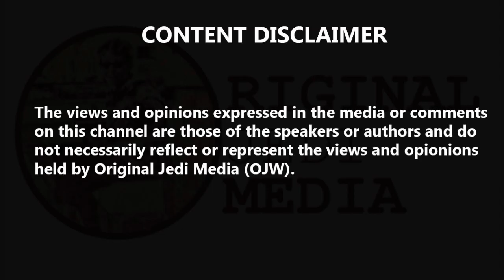Thames Valley Police Tribute to Officer Andrew Harper killed in the line of Duty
Tributes to newlywed killed in the line of duty.  A police officer who was murdered while responding to a reported burglary in Berkshire was a newlywed due to go on his honeymoon next week. PC Andrew Harper had married his wife Lissie at Ardington House in Oxfordshire just four weeks before his death. The 28-year-old's grandmother, Maureen Shrimpton, posted on Facebook: "Just a really horrible day. Our grandson Andrew was killed last night while doing his police work. So proud of him. "Our love goes to his lovely wife, Mum and Dad, brother and all of his family and friends. Love from Nan and Bubba." John Campbell, the chief constable of Thames Valley Police, said PC Harper was a "highly regarded, popular member of the team" - and the force's flags were flying at half-mast in his honour and memory. He added: "The officer was well-known across the force so it is felt very personally and it is felt very personally by the whole police family across the UK." After the wedding, Mrs Harper had written: "I can't believe our wedding was almost two weeks ago, we have just had a sneaky peak of some of our photos from our amazing photographer, so get ready for wedding spam. "Thank you so much to everyone who came and who helped to make it the most perfect day, The sun was shining and the venue was incredible. We could not have asked for more." His mother Deborah Adlam had also shared a picture with her son on Facebook - telling friends she was "so proud" of him. Other relatives have said that the couple had a "dream wedding". PC Harper was also preparing to take on a huge challenge for charity - a 20-mile, 200-obstacle race - that was due to take place in May next year. A Virgin fundraising page shows that he was hoping to raise £500 for a children's cancer charity. He had written: "Personally I have never been much of a runner - the longest I've ever done to date being 10K however I have decided to run... to try and help save the lives of children with cancer and keep families together. Even if only one child benefits then it will be well and truly worth it. "Wherever possible, please support me in this goal and help us fight for those who can't fight for themselves." The Police Roll of Honour Trust, which commends officers who have died in the line of duty, has said PC Harper's death will be recorded on the list, adding: "His service and sacrifice will never be forgotten". PC Harper is the first officer to be killed on duty since March 2017, when unarmed Pc Keith Palmer was stabbed by Khalid Masood during the Westminster Bridge terror attack. At a news conference, Thames Valley Police said it is believed that PC Harper was dragged along the ground by a vehicle during Thursday night's incident. Ten people have been arrested on suspicion of murder, including a 13-year-old boy.